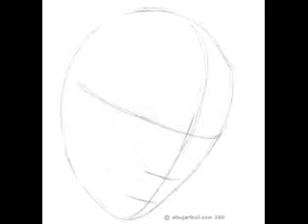Detalles que acarician el alma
Video de MóniNa 🦋✈👠👒